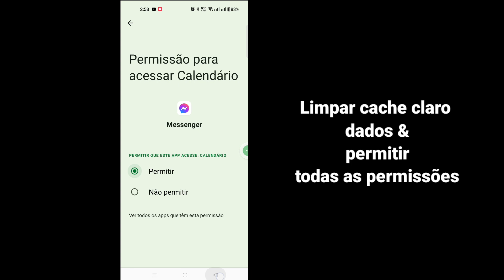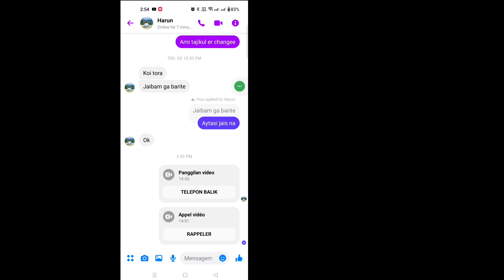Como consertar o problema de chamada do Messenger que não atendeu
Como consertar o problema de chamada do Messenger que não atendeu |  Corrigir chamada do Messenger não atendida

 Aqui neste tutorial, mostrarei como corrigir o problema de chamada do Messenger que não atendeu. É um método muito simples e corrigir a chamada do Messenger que não atendeu abaixo sem pular.

 Corrigir chamada do Messenger não atendida

 Você é um usuário móvel iOS, Android e iPhone?  Em seguida, siga as etapas abaixo

 ISENÇÃO DE RESPONSABILIDADE:
 Este canal NÃO promove ou incentiva quaisquer atividades ilegais, todo o conteúdo fornecido por este canal destina-se apenas a FINS EDUCACIONAIS.  Isenção de responsabilidade de direitos autorais De acordo com a Seção 107 da Lei de Direitos Autorais de 1976, é permitido o "uso justo" para fins como críticas, comentários, reportagens, ensino, bolsas de estudo e pesquisa.  O uso justo é um uso permitido pela lei de direitos autorais que, de outra forma, poderia estar infringindo.  O uso sem fins lucrativos, educacional ou pessoal inclina a balança a favor do uso justo.

 Muito obrigado por olhar. Não se esqueça de se inscrever para mais vídeos de mídia social e tecnologia!